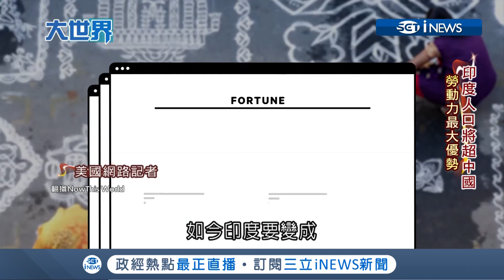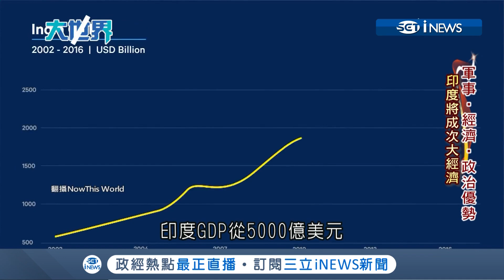軍事實力排世界第4 印度將反超中國搶當"超級強權"?!│主播廖婕妤│【大世界新聞】20190618│三立iNEWS